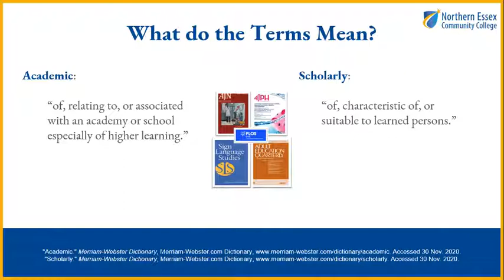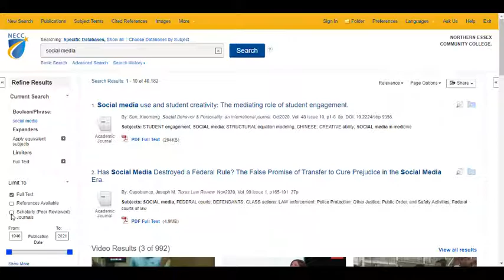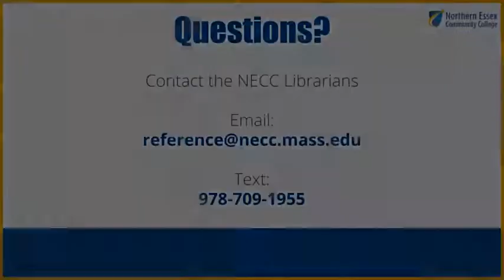What is a Peer-Reviewed Article?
This short video will explain what peer-reviewed articles are and how to find them in EBSCO and Gale databases.